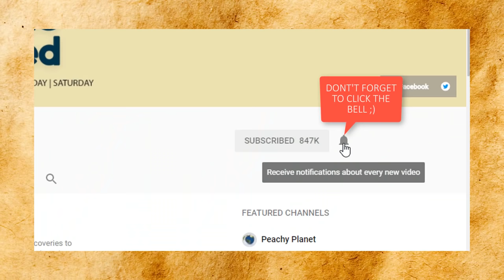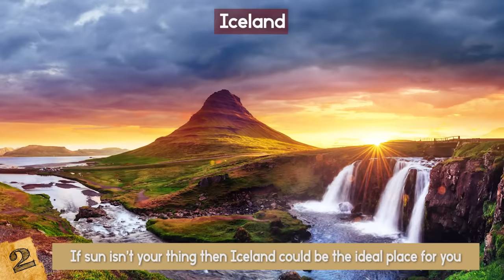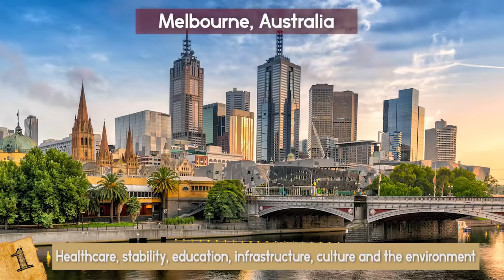BEST Places To Live In The WORLD!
Check out the best places to live in the world! This top 10 list of most amazing and beautiful places on earth to visit as a tourist or to settle in longterm should be on everyone's bucket list!

10. Volcán, Panama
Volcán in Panama, also called the Shangri-La Valley, is one of the healthiest and most beautiful places in the world. It’s a popular location for people searching for a low cost of living and stunning scenery, but there’s more to this place than the mountains. Something about Volcán means that residents tend to live for far longer than you would expect based on the life expectancy of the rest of the country, with people often living well into their 80’s or 90’s.
This is likely due to the lifestyle you can enjoy here. Volcán is in the Chiriquí province, which is also known as Panama’s breadbasket, and provides about 80% of Panama’s produce. Farms of all sizes grow pretty much anything you could ever want. With constant spring-like temperatures, thermal springs, and fresh food that includes seafood, eggs and fruits; people that live here exist in a bubble of serenity and health. This is, of course, helped by the surrounding landscape, national parks and a wide variety of wildlife that makes it one of the best bird-watching locations in the whole of Panama.

9. Sardinia, Italy
The island of Sardinia is one of the first places in the world to be identified as a blue zone, a place that holds the world’s longest living people. It’s actually the place that has the highest concentration of male centenarians, with nearly ten times as many per capita than there are in the United States.
The reason why the people here live so long is a combination of their genetic traits along with their lifestyle, and it’s a great place to live. Not just if you want to live longer but because of their quality of life. They tend to keep things simple and have low stress! Life shouldn’t be so complicated! Islanders still hunt, fish and harvest all of the food that they eat, with a diet based around whole grain bread, beans, lots of vegetables and fruits, goat’s milk and cheese. They only tend eat meat on special occasions. The island is also a wonderful place to walk around and explore, and with their close community involvement and love for wine, you could do worse than to make this place your home.

8. Costa Rica
With cloud forests at five thousand feet, to glorious white sandy beaches, Costa Rica has everything you could want from a place to live. Add to this the bustling cities full of entertainment and culture, reliable infrastructure, and good health care, it’s no wonder that it’s a popular destination for expats and people looking to relocate looking for a better quality of life.
The happy planet index, which measures human well-being and environmental impact, ranks Costa Rica as one of the best places in the world to live. This is the result of a unique way of life in the country. For example, since 1949 their constitution has forbidden them from having an army, and it’s the location of the United Nations University for Peace. There’s also an impressive life expectancy, and a literacy rate of 97.8 per cent.
Everything is relatively cheap here too, although housing has gone up since it is popular with expats, and there’s no end of wondrous sights. Despite taking up 0.03 per cent of the planet, over 5% of the world’s biodiversity can be found here in the numerous protected forests and reserves that are full of hummingbirds, sloths and plenty more.